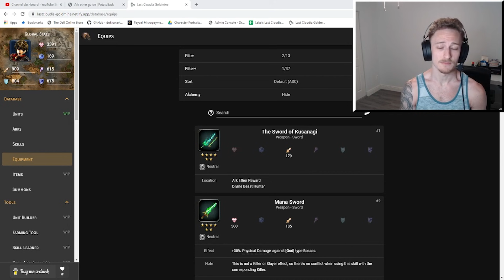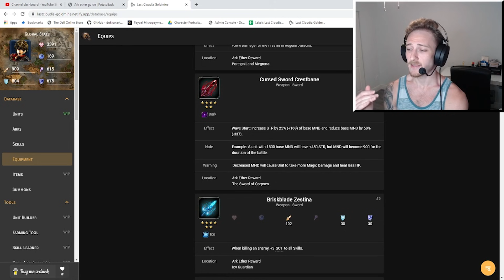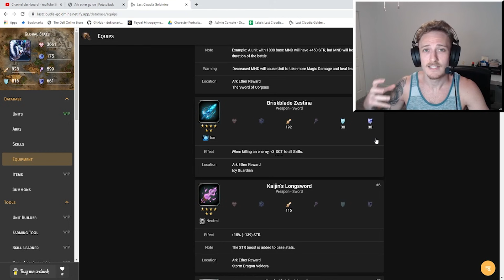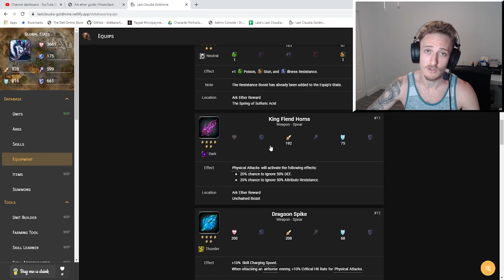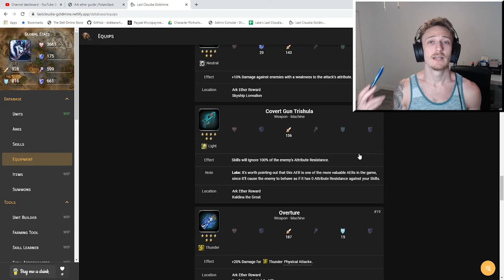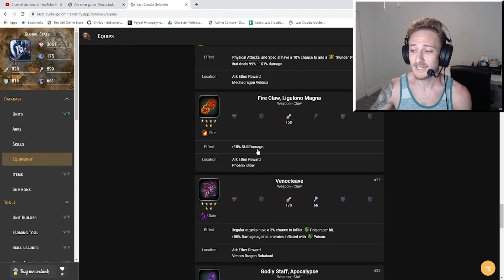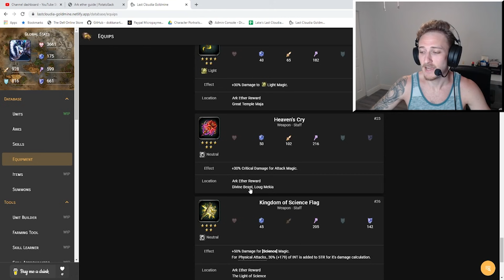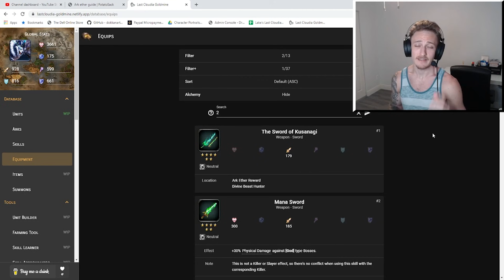WHERE TO USE YOUR ETHERION?? SSR Ark Ether Rewards (AER) Weapons | Last Cloudia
Don't sleep on these!! And please DON'T use etherion on R's or SR's. Focus and patience is the name of this game!

Timestamps:

00:00 Intro
01:31 Shoutouts
03:31 Video Preface
04:27 AER Weapon Reviews
31:30 Closing Thoughts

Song Credits Below:

Artist: Killigrew
1) Running to the Sea
2) Oasis
3) Spiritual Awakening
4) Breathe
5) We Are the Light
6) Celestial Connection
7) Blackmill & Killigrew - Ascension (ft. Elvya)